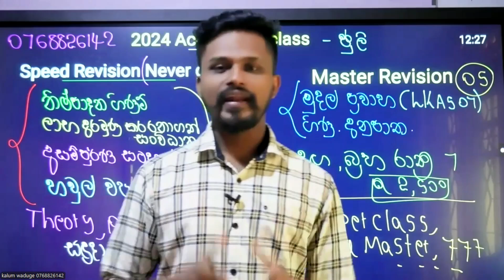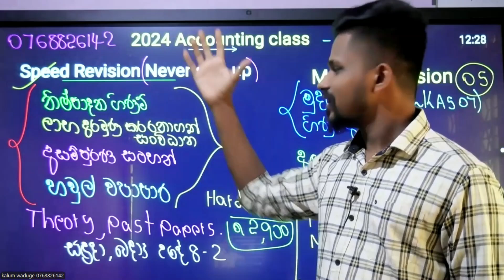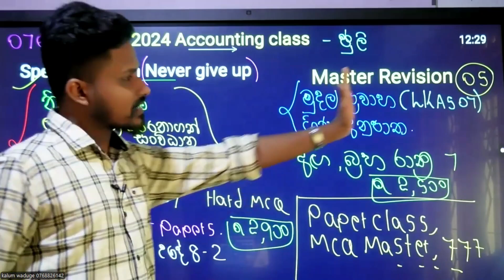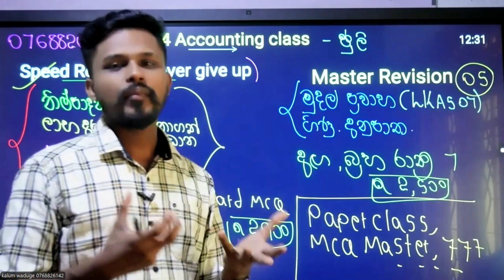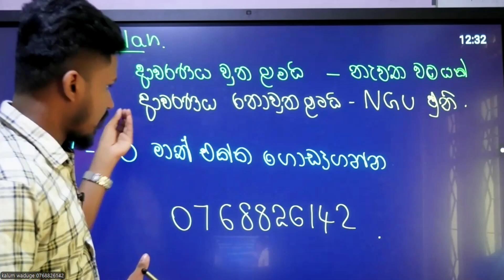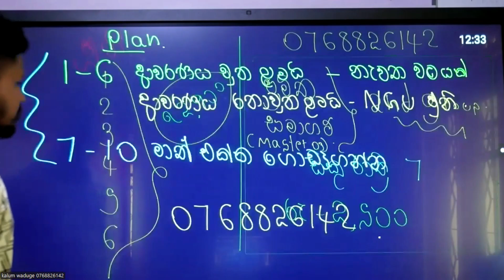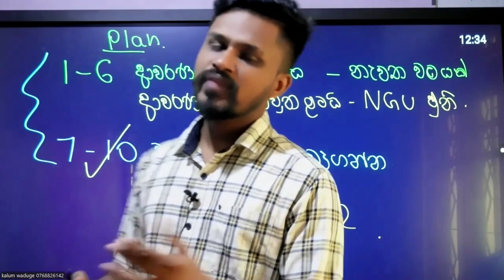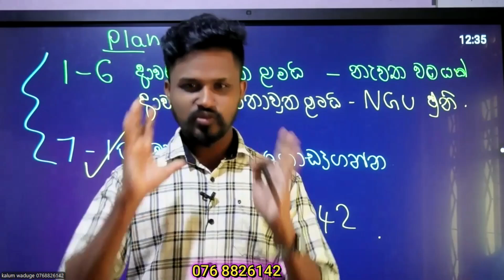2024 ජූලි දැවන්ත සැලස්ම | Master Revision | Never give up Revision | සමාගම් ප්‍රමිත | කැම්පස් යමු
Online පංති සඳහා සම්බන්ධ වීමට▶️
SL Accounting 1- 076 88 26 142 (WhatsApp)
SL Accounting 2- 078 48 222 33 (WhatsApp)

🔰අලුතෙන් ම ආරම්භ වන පංති සඳහා පහත Group වලට එකතුවෙන්න

මෙම ගිණුම් අංක 3 න් 1 කට මුදල් තැන්පත් කර එහි රිසිට්පතේ (Deposit Slip) ඡායාරූපයක් මෙම අංකයට whatsapp කරන්න.

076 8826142 ( නම, ලිපිනය, පාසල, දිස්ත්‍රික්කය, Phone number 2ක්)

⭐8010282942 A.W.Kalum Madusanka Commercial Bank Hikkaduwa ( කොමර්ෂල් බැංකුව)

⭐89109556 A.W.Kalum Madusanka BOC Hikkaduwa (ලංකා බැංකුව)

⭐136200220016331 A.W.Kalum Madusanka Peoples bank Hikkaduwa ( මහජන බැංකුව)